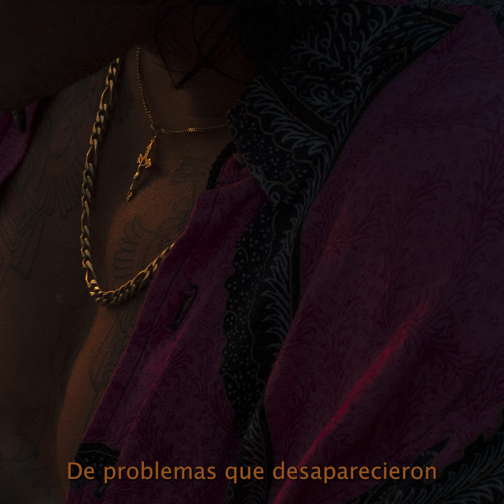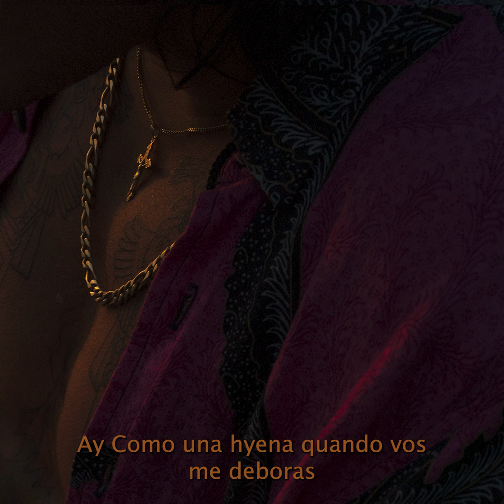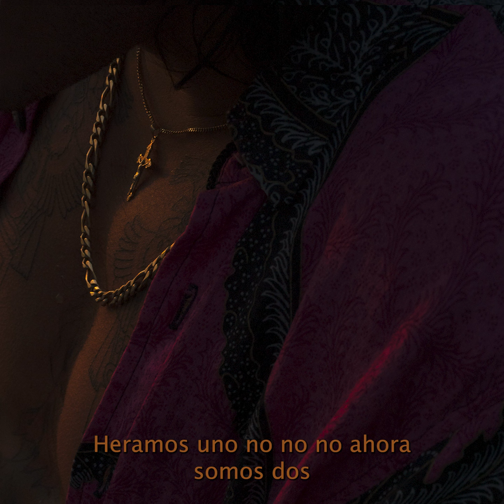AKIRA - Hyena (Lyrics Video)